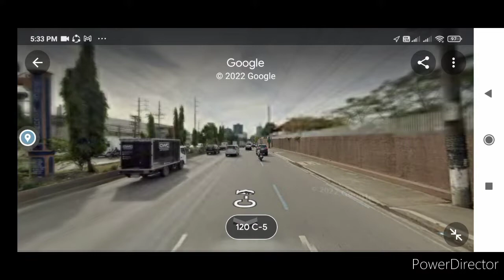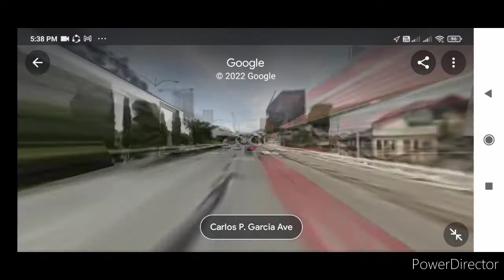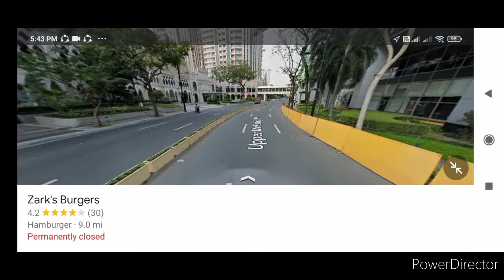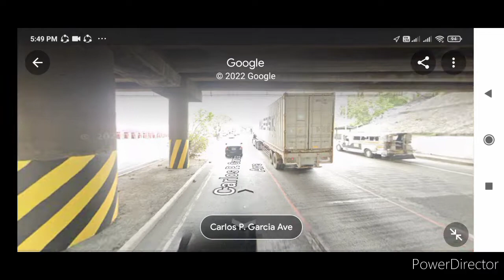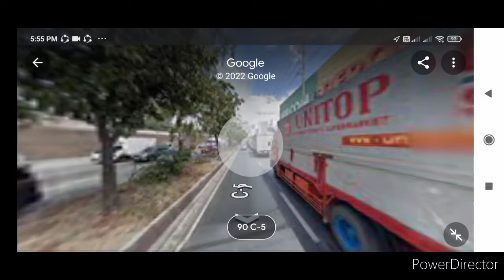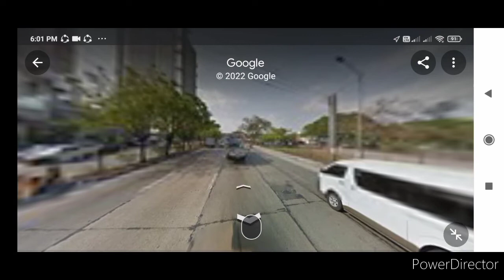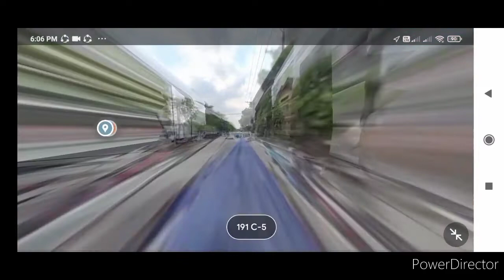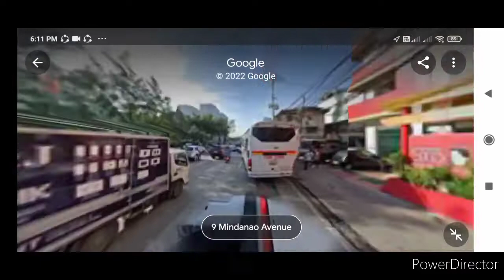Taguig Metrolink bus ride SM North Edsa ➡️ BGC (Bonifacio Global City) part 2 + BGC ➡️ North Edsa